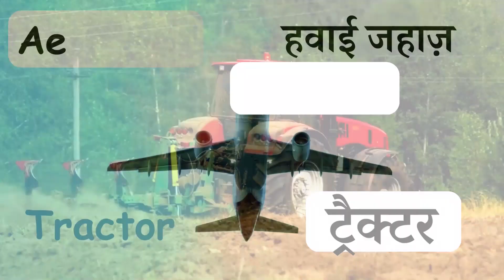10 Vehicles Name | Vahno Ke Naam | Yatayat Bahanon Ke Naam | Vahanon Ke Naam | वाहनों के नाम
10 Vehicles Name | Vahno Ke Naam Yatayat Bahanon Ke Naam  Vahanon Ke Naam वाहनों के नाम